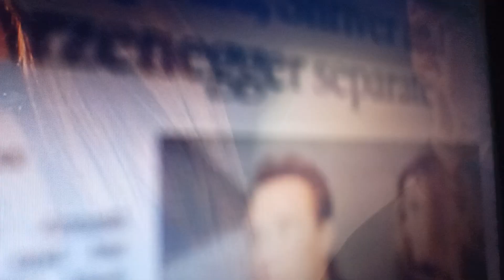Il grande ARNOLD Schwarzenegger - Estratto n° 3! Dolorosa confessione alla ex moglie Maria Shriver!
Great!